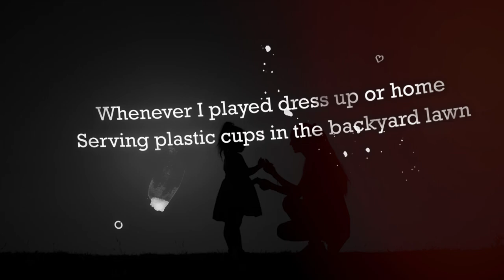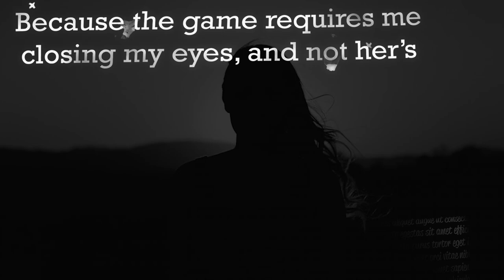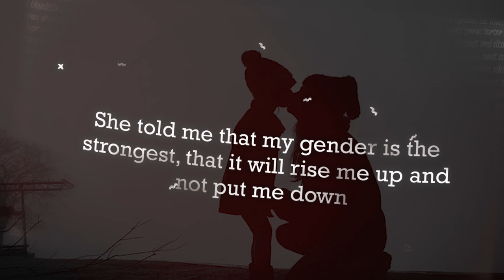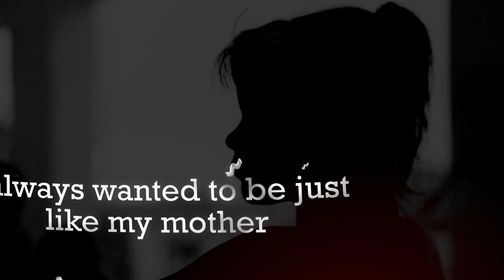AMMA by Vaishnavi Sai | VOXSPACE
This Mother's Day, Vaishnavi Sai has something to tell
AMMA a poem to all the mothers